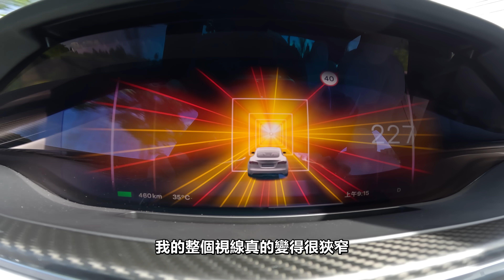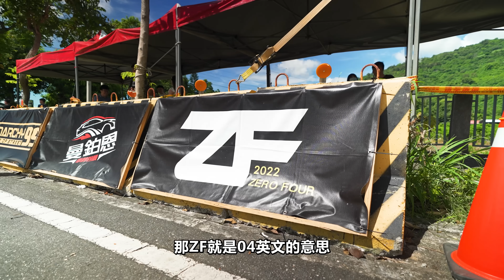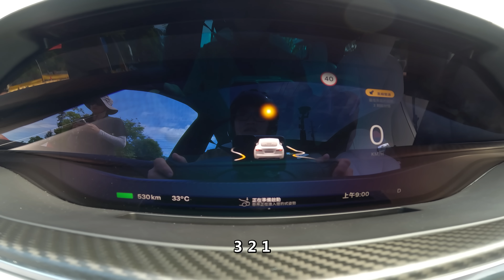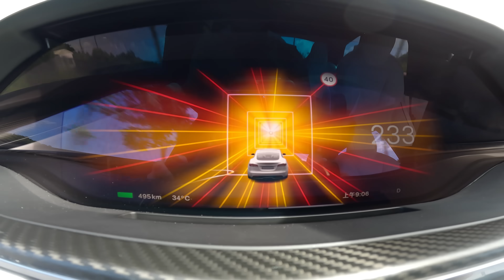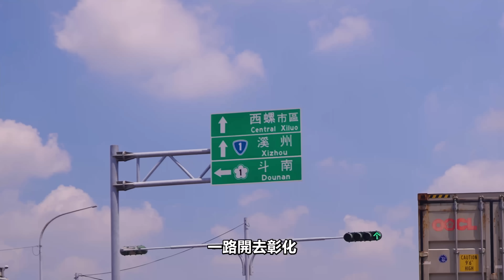特斯拉vs無限改裝組！時速超200公里的頂尖對決！Model S Plaid 0-400台灣實測成績揭曉！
之前拍了兩支特斯拉彈0到200公尺的影片就很多人期待如果是彈0到400成績會如何，剛好上個月在台東有一場封路的04直線加速賽，全國很多頂尖的改裝車都集結在那邊拚成績，而我們也決定開著全新未改全原廠的特斯拉Model S Plaid下去跟人家尬一下，到底有沒有機會進全國前十呢？
使用我的推薦連結購買特斯拉新車享1萬元折扣
特斯拉直線加速系列：

拍攝器材:Sony A7S3、 A7m3、GoPro Hero 8 Black
收音器材:RØDE VMP+、RØDE NTG3、RØDE Wireless GO II go2
剪接軟體:Adobe Premiere、Sony Vegas 13